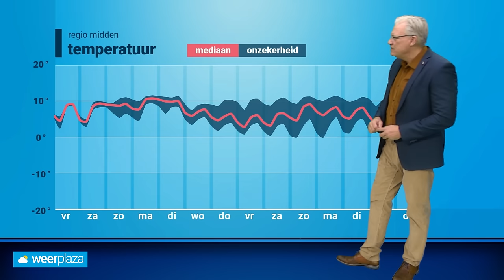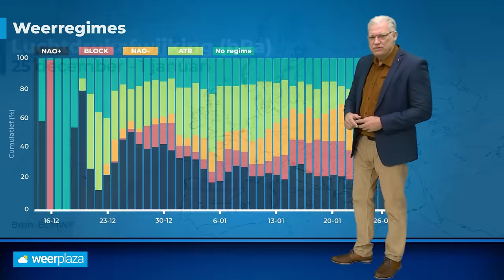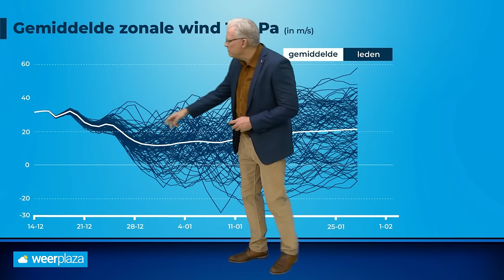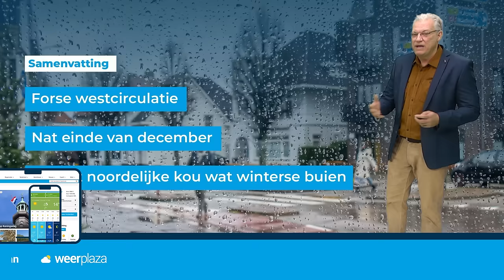30-daagse: winter voorlopig ver weg.